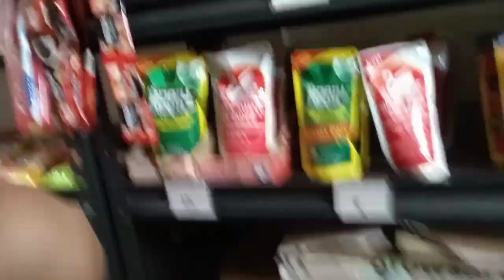DIY Organizer reusing old boxes for our Minimart